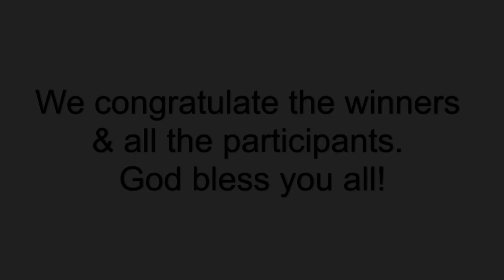Best Dressed Saints Contest | 20th Dec 2020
A video of the "Best Dressed Saints Contest", in appreciation of the efforts put in by all the participants, and hearty congratulations to the winners !